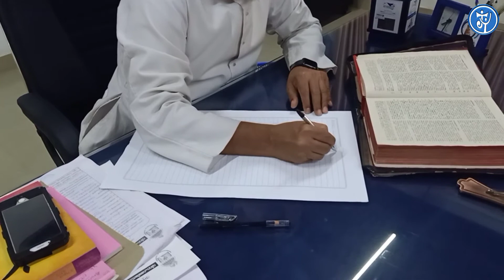A MISSION TO WRITE THE WHOLE BIBLE || JESUS YOUTH ENAMAKKAL || Kandassankadavu Subzone